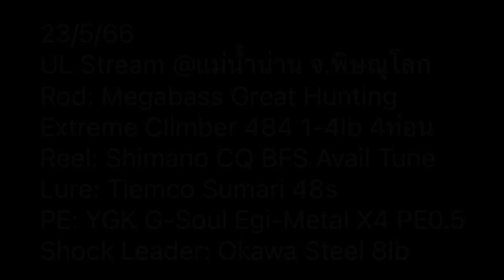Tiemco Sumari 48s | ของขวัญจากสายล้วง🤣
23/5/66
UL Stream @แม่น้ำน่าน จ.พิษณุโลก
Rod: Megabass Great Hunting
Extreme Climber 484 1-4lb 4ท่อน
Reel: Shimano CQ BFS Avail Tune
Lure: Tiemco Sumari 48s
PE: YGK G-Soul Egi-Metal X4 PE0.5
Shock Leader: Okawa Steel 8lb

ของขวัญจากสายล้วง🤣

เริ่มเข้าฤดูฝนวันที่2 แต่ก็ผิดคาด ที่พิษณุโลกฝนดันไม่ตก มีแต่พายุแต่ไม่มีฝน คงน่าจะตกที่อื่น เขื่อนคงจะเก็บน้ำเอาไว้ โดนไม่ยอมปล่อยน้ำลงแม่น้ำมา เพื่อเก็บไว้ใช้ในยามฉุกเฉิน ซึ่งส่งผลให้ระดับน้ำในแม่น้ำน่านลดลง…

ผมชอบนะ ระดับน้ำไม่ลึกดี แต่สิ่งที่เกิดขึ้นหลังจากระดับน้ำลด นั่นคือตอที่โผล่ขึ้นมาดังสุภาษิตไทย แต่มีนยังมีสิ่งที่โผล่ขึ้นมาหลังจากน้ำลดอีกหนึ่งอย่าง นั้นคือ เหยื่อของนักตกปลาที่ติดอยู่ตามอุปสรรคใต้น้ำ ผมเจอบ่อยนะ แต่ส่วนใหญ่จะเป็นเหยื่อของนักตกปลาสายล้วงเป็นส่วนใหญ่ โดยเฉพาะกระดี่ใหญ่🤣 ผมนี่ชอบเลย ปลาไม่กัด ได้เหยื่อมาใช้ฟรีๆก็ยังดีวะ555

วันนี้ผลงานเป็นไงเหรอ ดูเอาเองแล้วกันนะ😉 แต่ขอบอกก่อนนะ วันนี้ปลาพวกตะเพียนกัดดีมาก ผมโดนตั้งหลายไม้ แต่จะได้กี่ตัว ลองชมคลิปดูเอาเองแล้วกันครับ